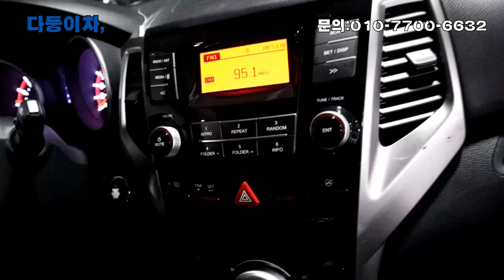중고차 파격할인 다시 돌아온 티볼리!!! 850만원에 드립니다 [ 다둥이차 티볼리 소개영상 ]